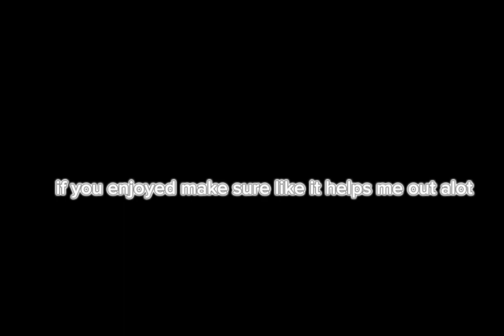the attack of the noob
a mad noob